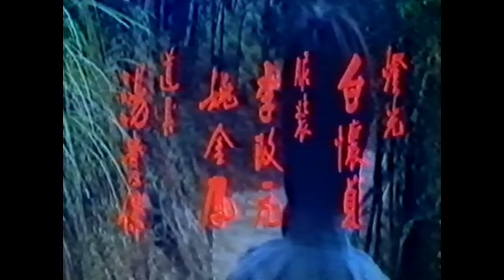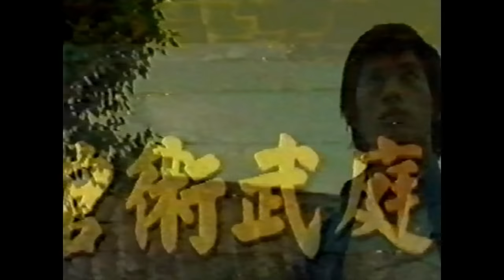Wu Tang Collection - Revenge Is Sweet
Director:  Li Su
Cast: Liu Siu-Wai, Phillip Ko Fei, Su Chen-Ping, Kong Yeung.
The top master in Canton Master Ho is killed by an ace fighter Crazy Wolf (Philip Ko) in a death duel . The late master's daughter Hung Wah is stricken by grief that she starts to sleep walk and star random fights. one day she encounters a Shaolin Monk he helps her channel her grief and thirst fro revenge in to learning Buddhism and martial arts. she soon becomes an expert fighter and enters many martial art tournaments in the hope that she will lure out the trophy hungry ace fighter Crazy Wolf and maybe get  a chance to avenge her father.